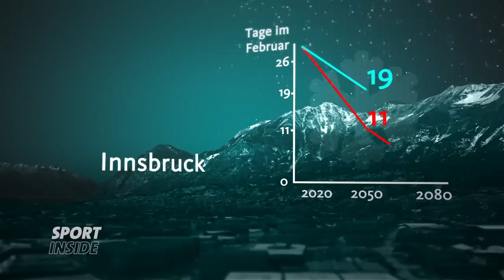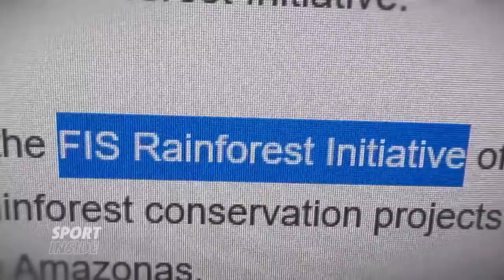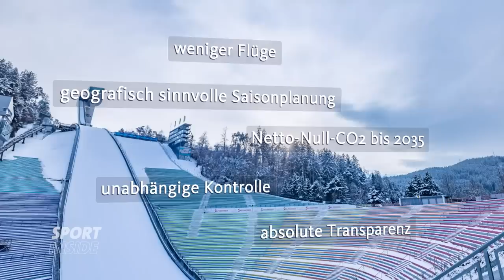Klimakrise: Skisportler stellen sich gegen eigenen Verband | sportschau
FIS-Präsident Johan Eliasch betont gerne die großen Anstrengungen seines Verbandes für den Klimaschutz. Selbst seine eigenen Athletinnen und Athleten zweifeln diese aber an – und positionierten sich diesen Winter in einer so selten gesehenen Aktion aktiver Sportlerinnen und Sportler gegen ihren Weltverband und dessen Präsidenten.

Das WDR-Magazin Sport inside erzählt die Geschichten jenseits der glitzernden Sportwelt: informativ, kritisch und authentisch. Sport inside deckt auf, fragt nach, eckt an. Wir setzen Themen und beobachten neue Trends - samstags um 14 Uhr im WDR Fernsehen, in der ARD-Mediathek und hier auf dem Sportschau-Youtube-Kanal.